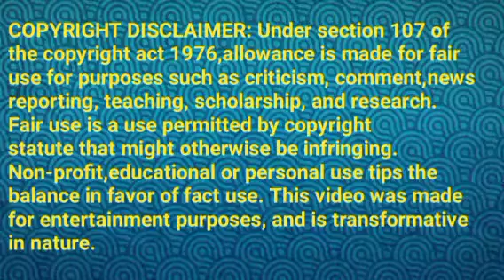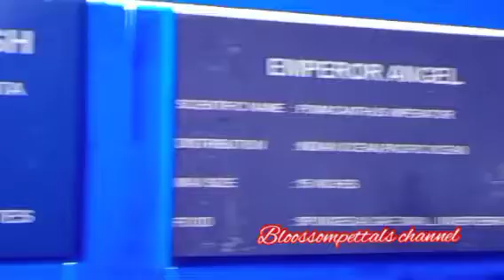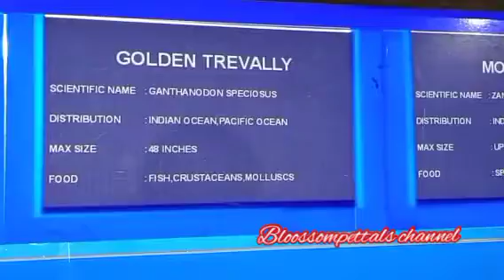அறிவுரை கூறும் சூர்யா||KV Review||14 January